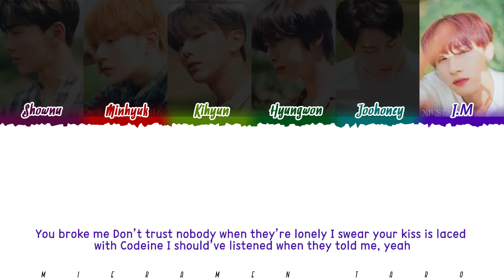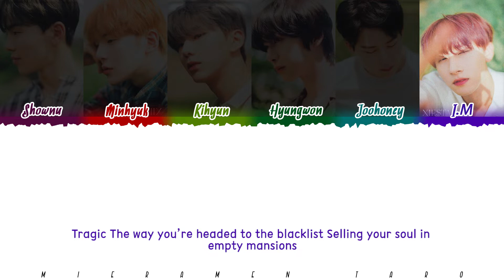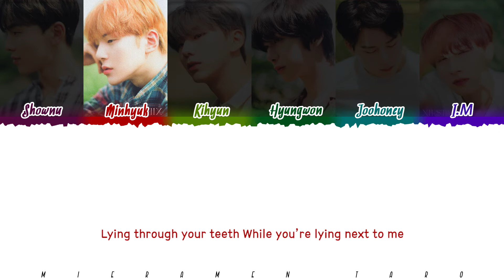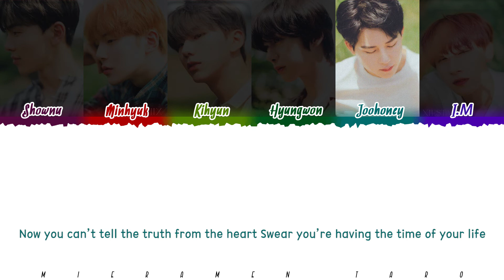MONSTA X (스타엑스) - 'WHISPERS IN THE DARK' Lyrics [Color Coded Eng]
By - Mieramen Taro

ALL RIGHTS ADMINISTERED by STARSHIP ENTERTAINMENT & BMG RIGHTS MANAGEMENT

ONE DAY Lyrics
You Problem Lyrics
 Tied To Your Body Lyrics
Whispers In The Dark Lyrics
 Blame Me Lyrics
 Secrets (The Dreaming Ver.) Lyrics
 About Last Night Lyrics
 Better Lyrics
 Blow Your Mind Lyrics
The Dreaming Lyrics